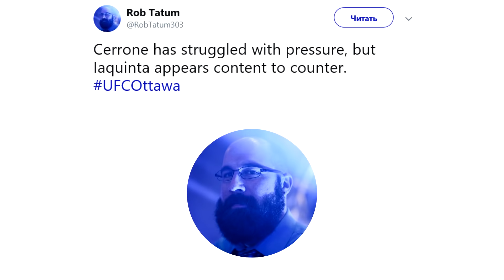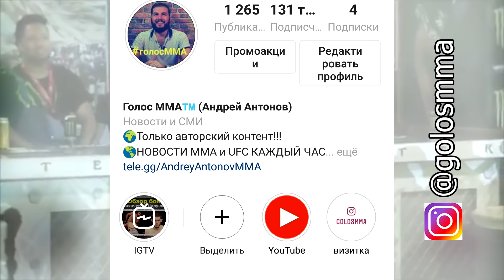ПОЛНАЯ РЕАКЦИЯ НА ГЛАВНЫЙ БОЙ НА UFC В КАНАДЕ! СЕРРОНЕ О СВОЕМ СОСТОЯНИИ ПОСЛЕ ПОБЕДЫ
ДАВАЙТЕ УЗАНЕМ КАК ММА-СООБЩЕСТВО ОТРЕАГИРОВАЛО НА ПОЕДИНОК ЯКВИНТА VS СЕРРОНЕ!

В этом выпуске послушаем реакцию коллег по цеху Яквинты и Серроне. Узнаем что они думают о победителе!